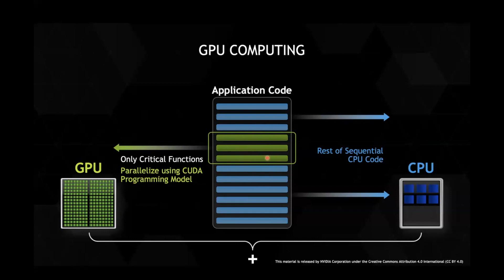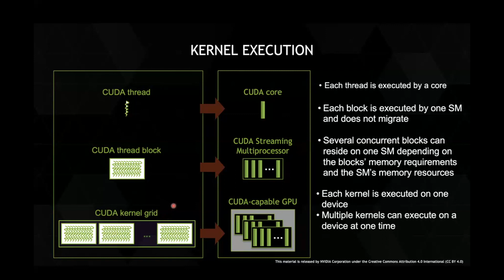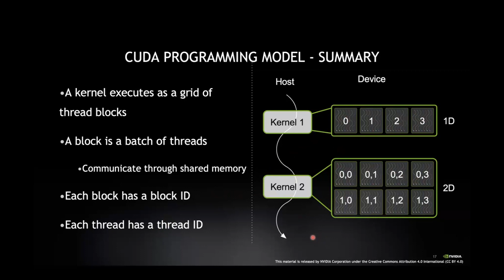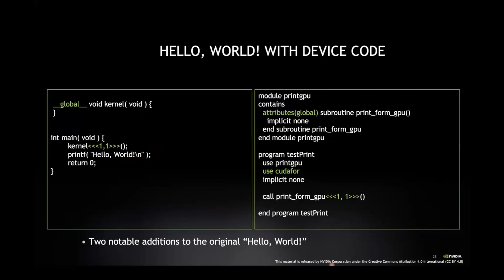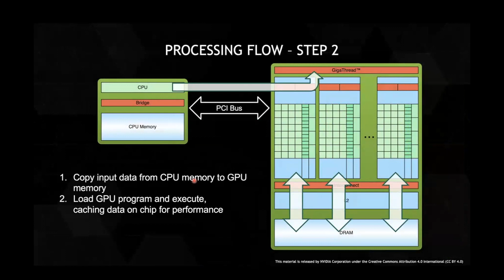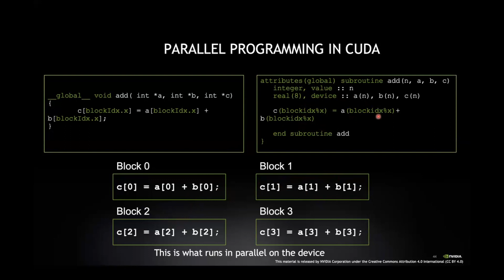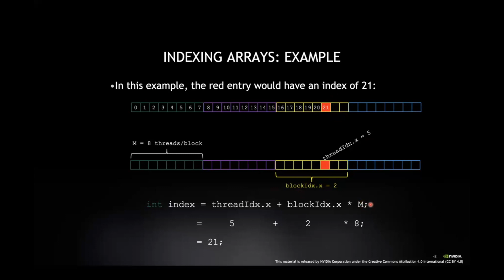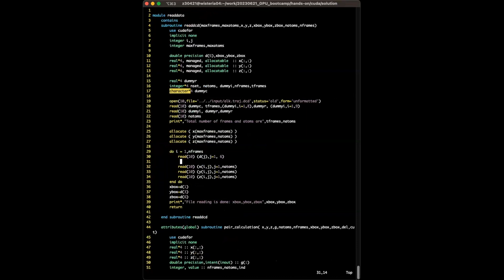第207回 講習会「UTokyo N-Ways to GPU Programming Bootcamp」‹その５›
2023年6月21日（水）にオンライン開催された、第205回お試しアカウント付き並列プログラミング講習会「UTokyo N-Ways to GPU Programming Bootcamp」の講義動画です。
‹その５›【CUDA C/Fortran プログラミング】